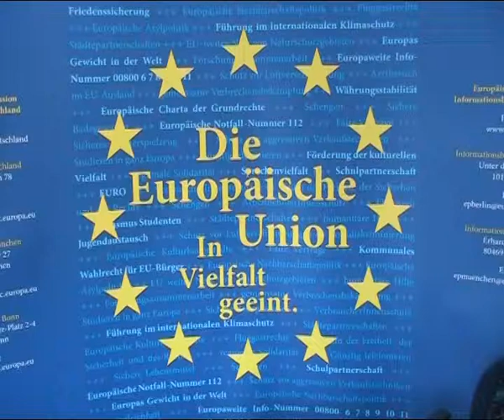Comenius-Projekt "Active Young Citizens of Europe"